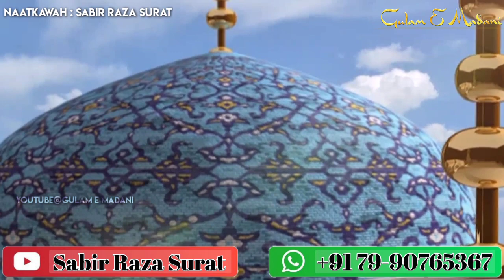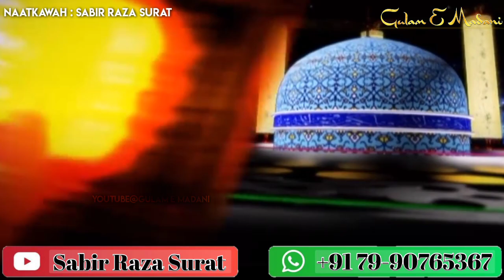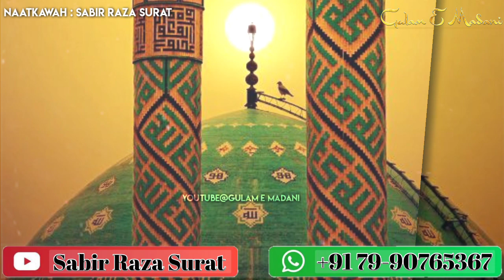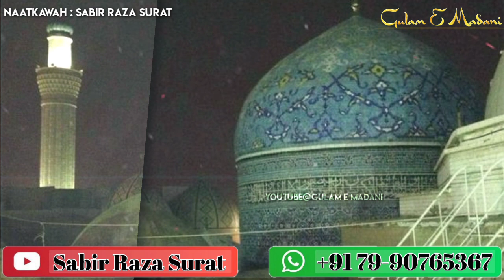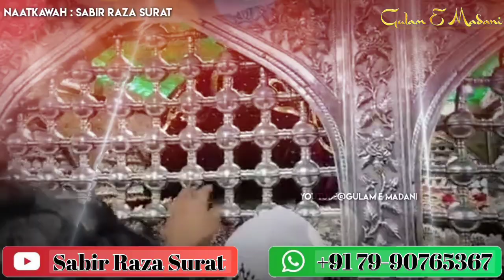New Naat 11vi Sarif | Shahe Jilan | Islamic Whatsapp Status | By Gulam-E-Madni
sarkar ghous e azam nazre karam khudara whatsapp status

Yarasulallah Naat Status,
New Islamic Naat Status,
Madina Whatsapp Status,
 Shayri Status,